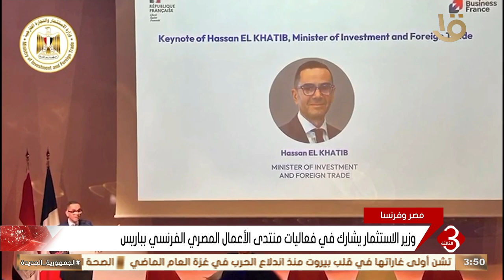نشرة الثالثة | وزير الاستثمار يشارك في فعاليات منتدى الأعمال المصري الفرنسي بباريس